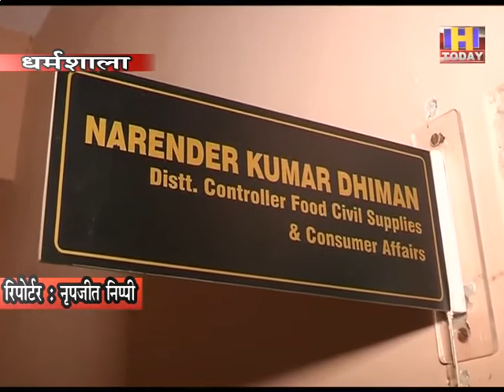18 july 12 हिमाचल गृहणी सुविधा योजना के तहत तीन माह में जिला में 9573 मीट्रिक टन चावल का आवंटन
कोरोना संकट के दौरान तीन माह में जिला कांगड़ा में नेशनल फूड सिक्योरिटी एक्ट(एनएफएसए) के तहत 1 लाख 63 हजार 157 लाभार्थियों को राशन का आवंटन किया गया है। जिला खाद्य आपूर्ति नियंत्रक नरेंद्र धीमान ने बताया कि एनएफएसए के तहत 5 किलो चावल प्रति व्यक्ति प्रति माह और एक किलो काला चना प्रति परिवार देने का प्रावधान किया गया। जिसके चलते अप्रैल, मई, जून तीन माह के लिए जिला कांगड़ा को 10035 मीट्रिन टन चावल तथा 490 मीट्रिक टन काले चने का आबंटन किया गया। जिस पर विभाग ने उक्त अवधि में 9 हजार 573 मीट्रिक टन चावल तथा  420 मीट्रिक टन काला चना का आवंटन कर दिया है।